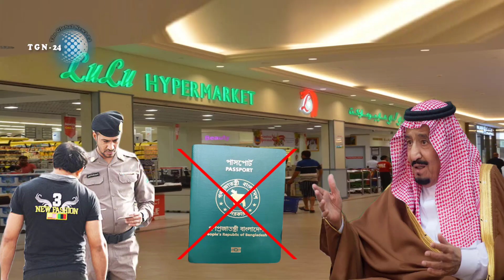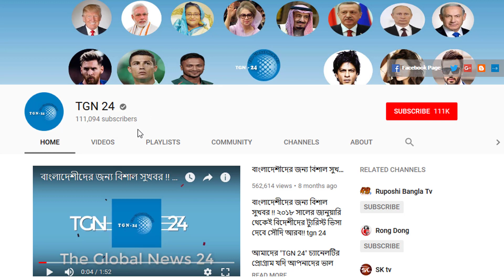সৌদিতে বাংলাদেশীদের ইজ্জত আর রইলো না - বাঙ্গালী টিকটকারদের কারনে লুলু মার্কেটে বাংলাদেশী প্রবেশ বন্ধ